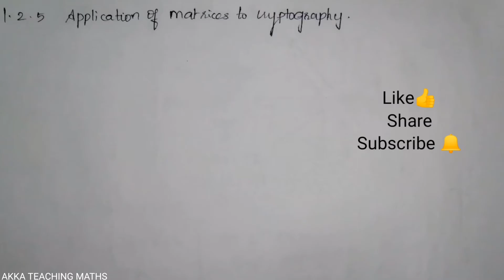12th Maths|Chapter:1|Exercise 1.1|Introduction part 3|Application of matrices to cryptography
Chapter 1:
Ex. :1.1